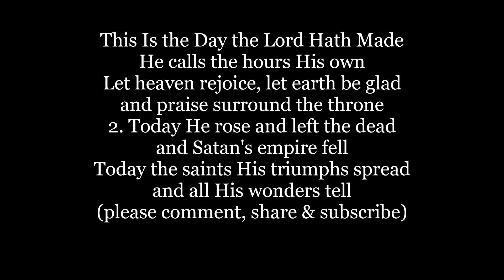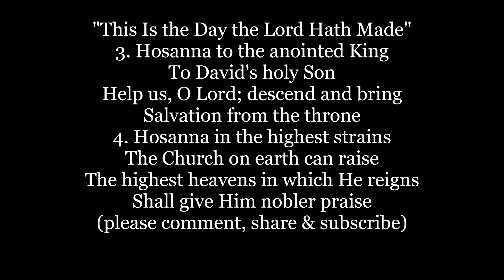THIS IS THE DAY THE LORD HATH MADE Hymn Lyrics Words text trending sing along song music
This Is the Day the Lord Hath Made
He calls the hours His own
Let heaven rejoice, let earth be glad
and praise surround the throne
2. Today He rose and left the dead
and Satan's empire fell
Today the saints His triumphs spread
and all His wonders tell

3. Hosanna to the anointed King
To David's holy Son
Help us, O Lord; descend and bring
Salvation from the throne
4. Hosanna in the highest strains
The Church on earth can raise
The highest heavens in which He reigns
Shall give Him nobler praise

Lyrics by Isaac Watts
Tune: ARLINGTON by Thomas A. Arne